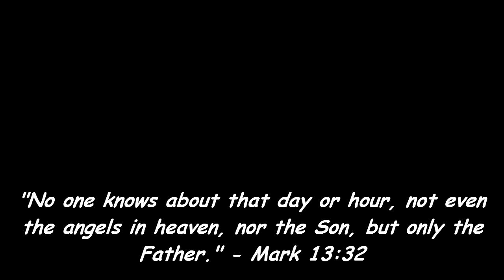JTTV - Lola Tacing on the Dec. 21, 2012 "End of the World" Trend